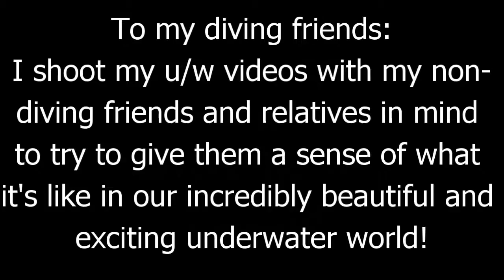Grandson Brody Rogers diving cold water in California, September 1, 2018.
September 1, 2018 we were still in Southern California and mostly diving the Channel Islands. This is a video our friend Mark made for us of our trip to Anacapa Island, one of the Channel Islands. At the time our grandson Brody Rogers was visiting and had just recently been certified. As with most new divers they are overweighed and use their hands too much to swim but he did a great job with his bouncy for a new diver. Water temp probably was in the 60s and while BJ was wearing a dry suit all we had to Brody was a 7mm wetsuit.